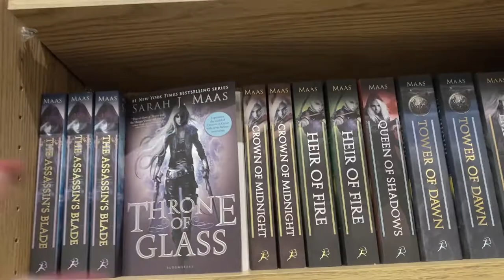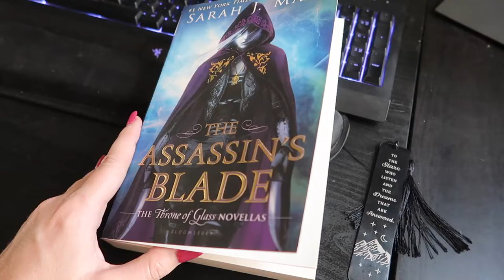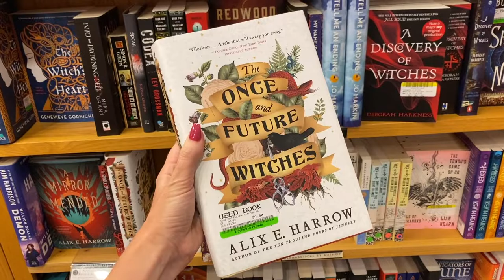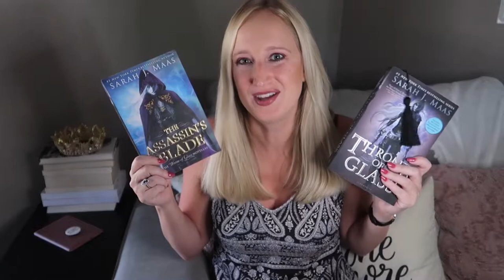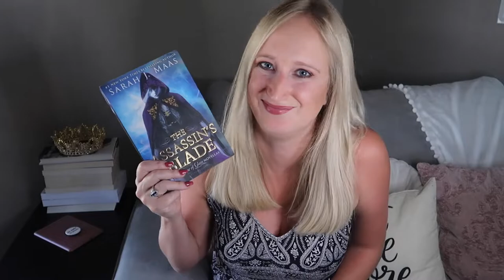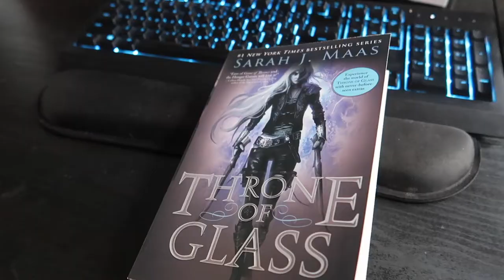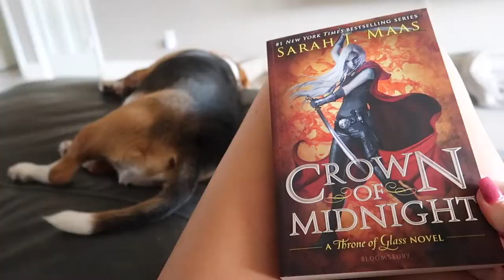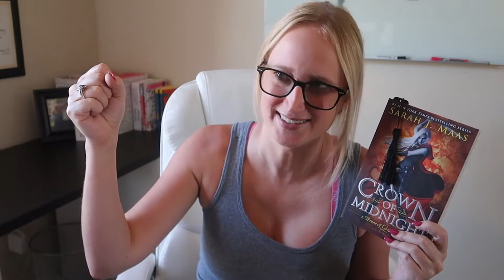Reading Throne of Glass for One Week 👑 Reading Vlog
How many books from the Throne of Glass series can I read in one week? In this weekly reading vlog, I am trying out the popular Sarah J Maas series while studying French and Spanish, book shopping, playing with puppies, and working full time.

0:00 Intro
3:23 Day 1
6:26 Day 2
10:04 Day 3
12:03 Day 4
18:21 Day 5
20:53 Day 6
25:24 Day 7

Books:
🎁 Amazon Wishlist

Languages:
🦉 Duolingo: